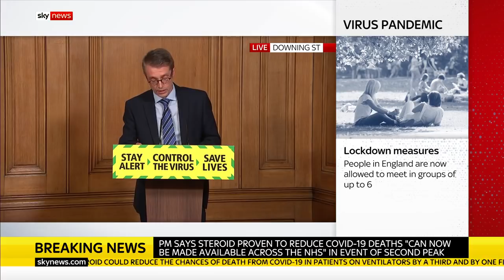The professor behind the coronavirus drug breakthrough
Professor Peter Horby,  Professor of Emerging Infectious Diseases and Global Health, has said that dexamethasone is the 'only drug shown to reduce mortality'. His comments come the touting of other 'miracle' cures such as hydroxychloroquine which was controversially backed by President Trump earlier this year.

and download our apps